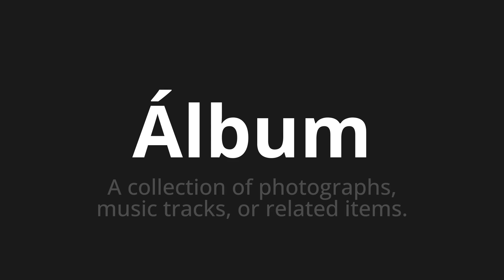How to pronounce Álbum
Master the Pronunciation of 'Álbum which means album' - which means : A Collection of Photographs, Music Tracks, Or Related Items. 📝 with @PronunciationSpanish 🎓🗣️ - [Your Guide to Spanish]

Learn to pronounce 'Álbum' perfectly in Spanish with our easy and engaging tutorial by @PronunciationSpanish! 📖📽️ In this comprehensive video, we provide you with native speaker examples 🗣️👂 and phonetic breakdowns 🎵 to ensure you get the pronunciation just right.

How to say Album in Spanish